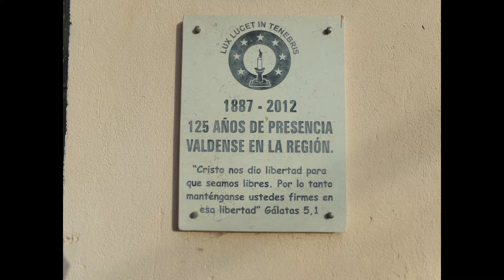Lopez Prov de Santa Fe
López es una localidad y comuna argentina del departamento San Jerónimo en la provincia de Santa Fe. Está situada a 100 km de la capital provincial, Santa Fe de la Vera Cruz. La comuna fue creada el 20 de mayo de 1896